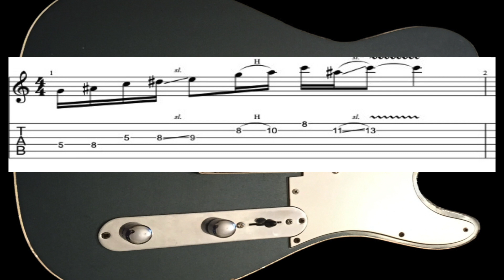60's Blues Backing Track In C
HEY GUYS!!!

LET'S JAM!!!  Slow bluesy  backing track in Cm. The C minor pentatonic scale (C,Eb,F,G,Bb,C) Is a good starting point.

Link for the free guitar licks tabs in GUITAR PRO and PDF FORMAT